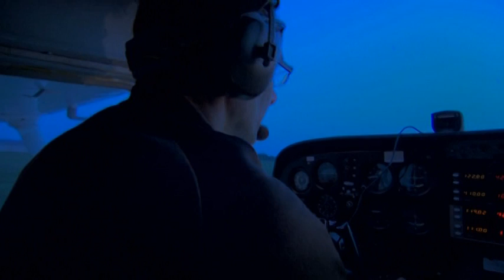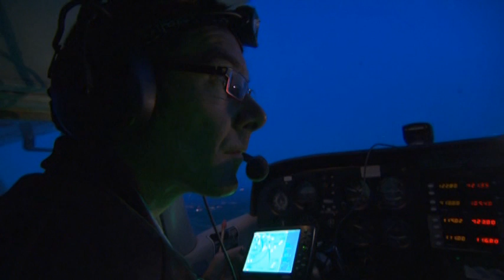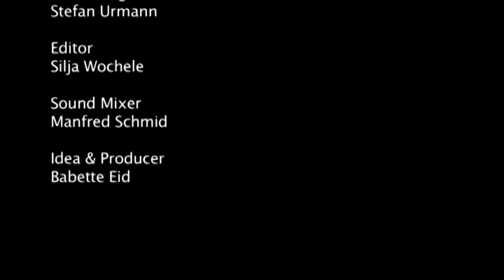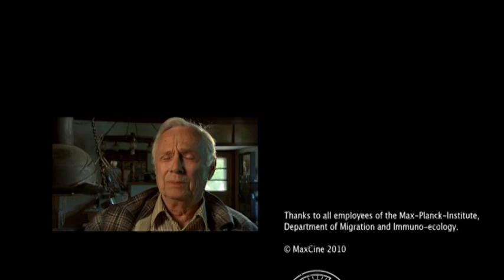The Pioneers of Wildlife Telemetry